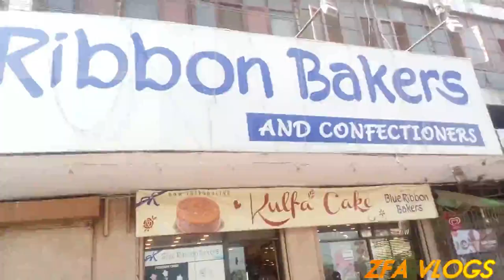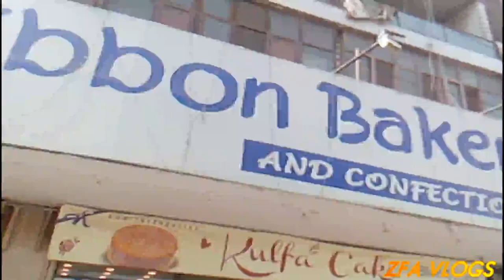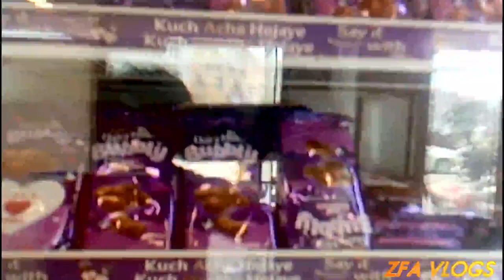Famous Bakery in Karachi Blue Ribbon Bakers | Gurumandir Karachi | ZFA Vlogs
Blue Ribbon Bakers famous bakery in Gurumandir Karachi, they have huge setup with a wide variety of sweets, nimco, cakes, bakery item and confectioneries. it was amazing experience everything was so fresh plus their staff members were so sweet. wish them best of luck.

Topic:
Famous Bakery in Karachi Blue Ribbon Bakers | Gurumandir Karachi